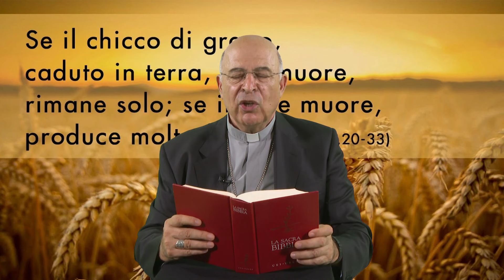IL VANGELO DEL GIORNO 10 08 2024